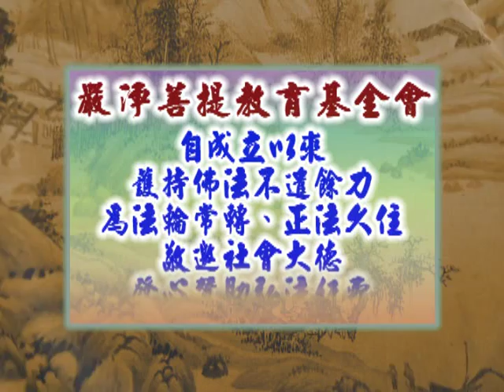深入經藏 般若系列一 般若波羅蜜多心經 印可法師 主講 光碟6-10 財團法人嚴淨菩提教育基金會 製作發行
護持銀行帳戶:
銀行代號: 006
戶名: 財團法人嚴淨菩提教育基金會
帳號: 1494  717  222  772

地址︰基隆市七堵區南興路148號

300新竹市北區北大路346號13F之1